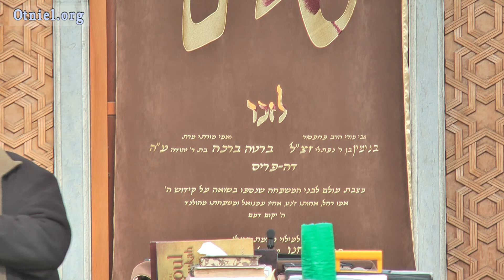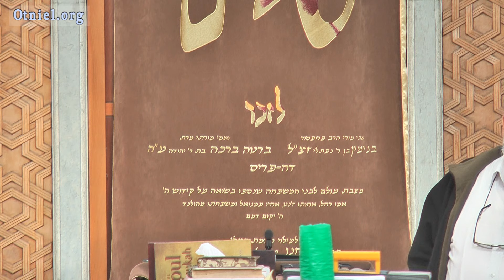יום קהילה תשע"ו - המשפט בישראל : מבט על עולם המשפט בימינו - הרב בני קלמנזון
הרב בני קלמנזון, ישיבת עתניאל
תקציר:
הרב אלחנן שרלו, ישיבת עתניאל
תקציר:
שיעור זה הנו חלק ממספר שיעורים שהתקיימו ביום הקהילה של ישיבת עתניאל תשע"ו, השנה בחרנו את הנושא של 'המשפט בישראל', אותו בחנו מהזוית, הרוחנית הנפשית והמעשית.